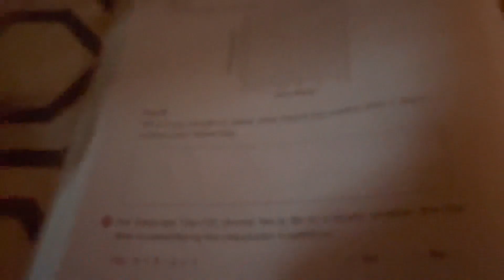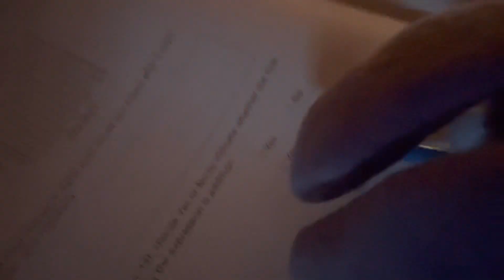Nightmare, Bonnie have a potty mouth￼